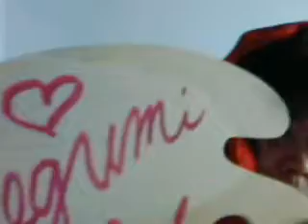super model megumi okada